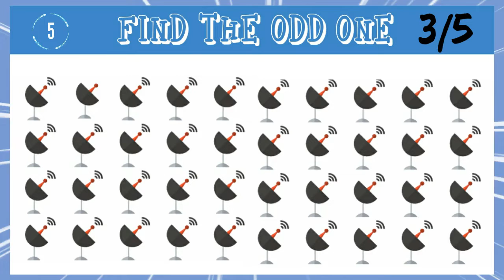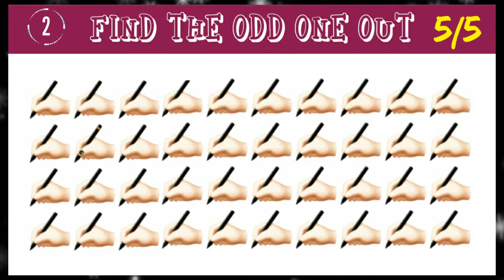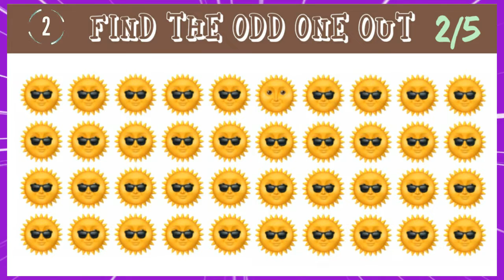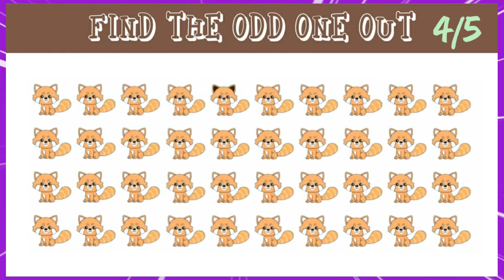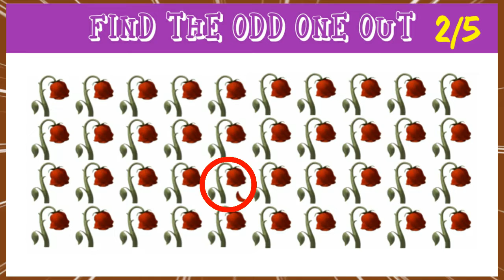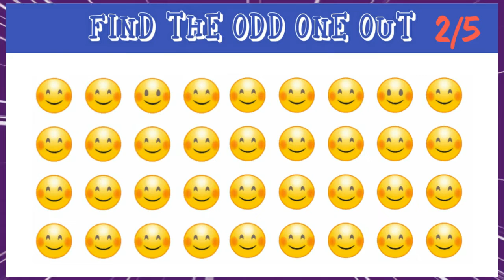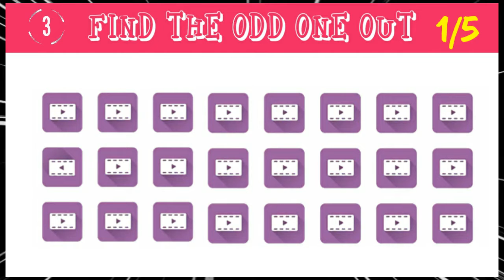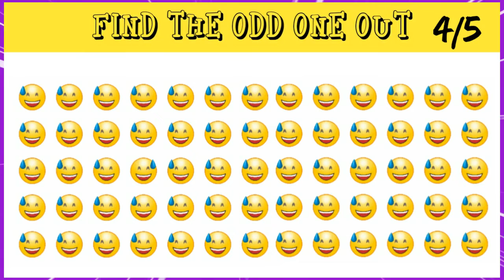Find the odd one out | how good are your eyes | emoji puzzle quiz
find the odd one emoji in 5 seconds? (game android & IOS)

seberapa baik penglihatan anda? berikut tes penglihatan sederhana yang akan menunjukkan seberapa tajam mata anda.